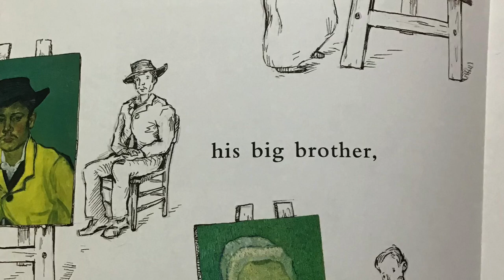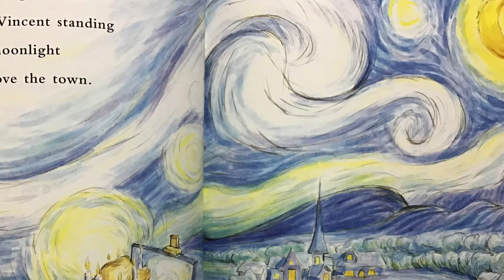Camille and the Sunflowers by Laurence Anholt